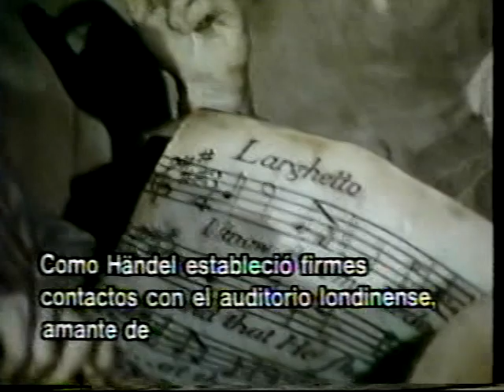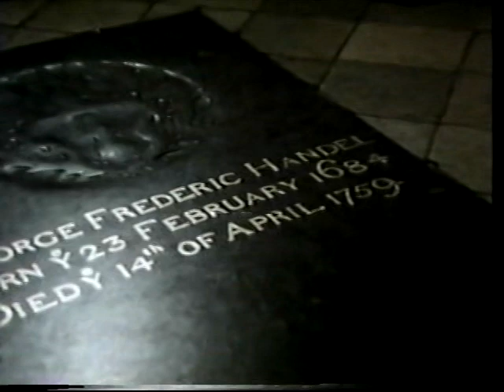Album Musical del Mundo - Suite Música para Los Reales Fuegos Artificiales (G. Händel)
Programa producido por la NHK del Japón.